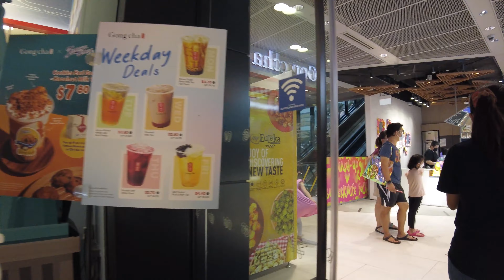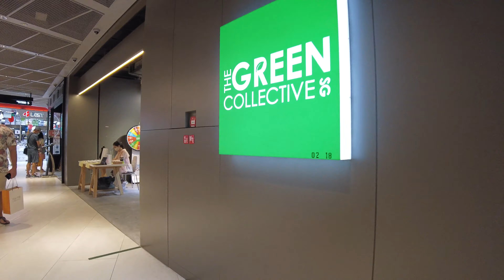Saturday City Walk In Singapore: Busy Bugis Street To Inside Funan Mall (15th Jan 2022)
A narrated 4K walk from the busy shopping complex at Bugis Street through Waterloo Street with stalls selling colourful decorations for Chinese New Year to Chijmes restaurant and bar complex. The walk ends inside Funan Mall.

Join me for my first walk back in Singapore on a busy Saturday evening  taking a look at the shopping street, stalls on Albert Street and temples along Waterloo street, the restaurant and bar complex at Chijmes and even having a look at the Raffles hotel before continuing to Funan Mall on North Bridge Road. These busy city walks will take some getting used to! :)

This narrated walk is 4K at 60 FPS and was recorded with DJI Pocket 2 on Saturday 15th January 2022.

Feel free to suggest places to visit and thank you so much for joining me for my daily walks around Singapore. :)

00:00 Victoria Street Bugis
00:34 Map
00:42 Bugis Street shopping
03:36 Albert Street
06:18 Waterloo Street
10:17 Middle Road
14:19 Victoria Street
21:30 Inside CHIJMES
24:17 North Bridge Road
32:15 Funan shopping mall